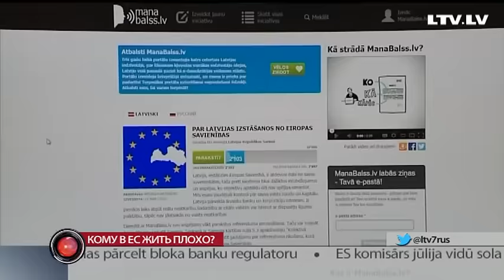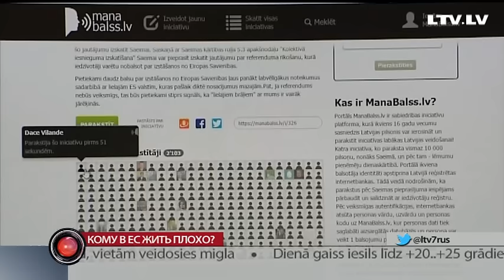Кому в ЕС жить плохо?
Между тем сегодня Марис Кучинскис выразил надежду, что другие страны не последуют примеру Великобритании. Однако высшие должностные лица страны думают, как справиться с итогами британского референдума, в Латвии также появилась инициатива о выходе из ЕС. Причём ещё задолго до «Брэкзита» — четыре года назад. Галина Солодовник встретилась с авторами инициативы о выходе Латвии из ЕС и оценила её шансы.